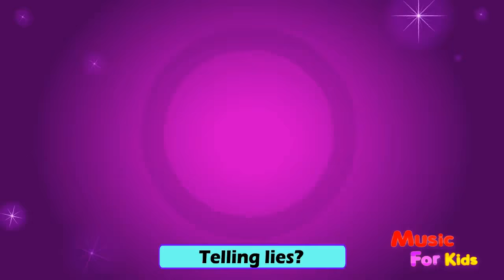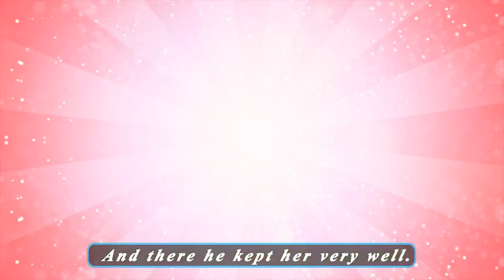Twinkle twinkle little star - nursery rhymes for babies with lyrics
songs
babies
music
lyrics
children
kids
toddlers